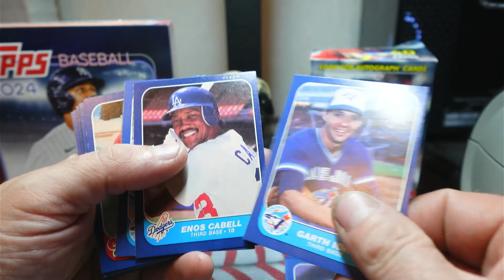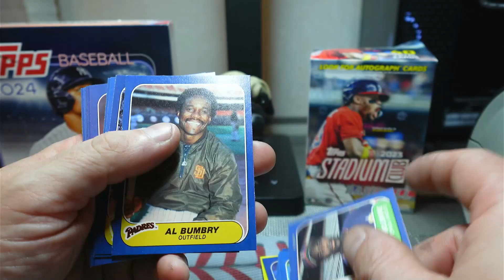Daily Pack Rip! 1986 Fleer Baseball